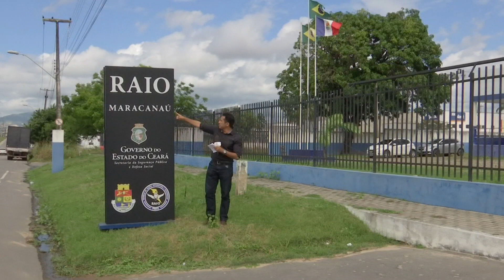Dupla de assaltantes faz arrastão em coletivo em Maracanaú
Passageiros de um ônibus viveram momentos de terror em Maracanaú.
Uma dupla criminosa fez uma 'arrastão' no coletivo e ainda agrediu o motorista. Leábem Monteiro conta pra gente os detalhes deste caso.

Matéria exibida em 24 de julho de 2019 no programa Comando 22.